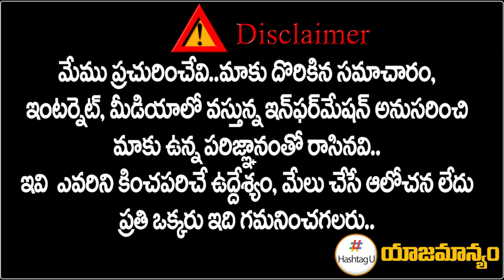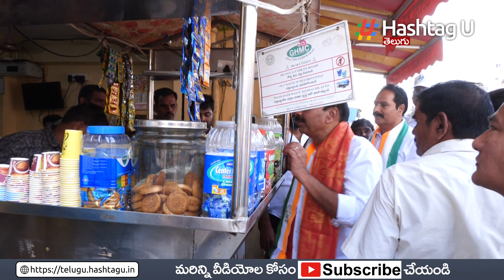చేవెళ్ల కాంగ్రెస్ అభ్యర్థి ఎన్నికల ప్రచారం | Chevella Congress Candidate Ranjith Reddy | HashtagU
చేవెళ్ల కాంగ్రెస్ అభ్యర్థి ఎన్నికల ప్రచారం | Chevella Congress Candidate Ranjith Reddy Election Campaign | HashtagU